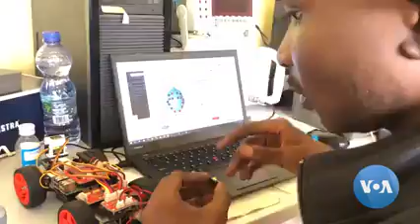Congolese Student’s Device Makes Science Fiction Reality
A student in Congo has developed a tool that allows people to control or move objects using their brain signals. Andre Ndambi visited the department of engineering at the University of Kinshasa and has this story narrated by Salem Solomon. Jean-Louis Mafema contributed.